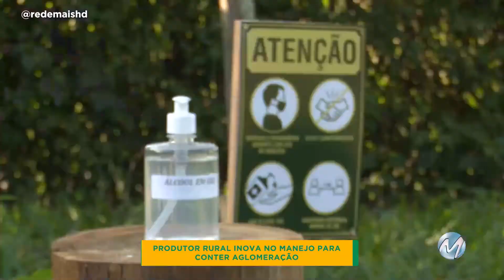PRODUTOR RURAL INOVA NO MANEJO PARA CONTER AGLOMERAÇÃO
O girassol é utilizado pelos produtores na entressafra de diversas culturas. E nessa época de florada, tem gente aproveitando para conferir as plantações espalhadas pelo Brasil.